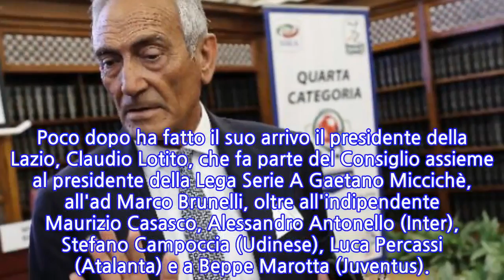Figc, Gravina presenta programma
MILANO, 8 OTT - Gabriele Gravina, candidato unico alla presidenza della Federcalcio, è arrivato poco fa nella sede della Lega Serie A, mezz'ora prima dell'orario previsto per il Consiglio di Lega, dove è stato invitato a esporre il proprio programma. Poco dopo ha fatto il suo arrivo il presidente della Lazio, Claudio Lotito, che fa parte del Consiglio assieme al presidente della Lega Serie A Gaetano Miccichè, all'ad Marco Brunelli, oltre all'indipendente Maurizio Casasco, Alessandro Antonello (Inter), Stefano Campoccia (Udinese), Luca Percassi (Atalanta) e a Beppe Marotta (Juventus).